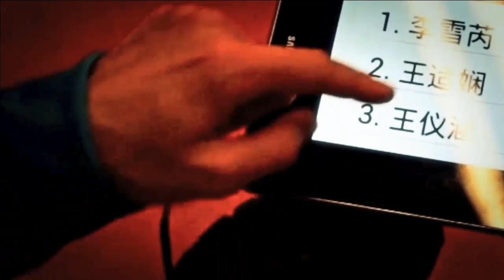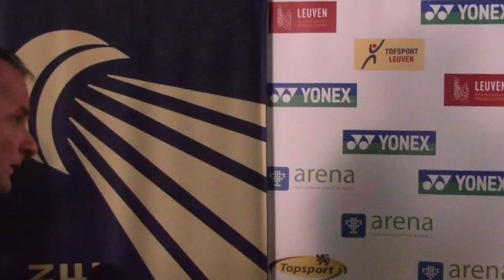Finals - XD - A.S.Rasmussen/L.Grebak vs J.Arends/S.Piek - Yonex Belgian International 2013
Event: Yonex Belgian International 2013 - Finals
Date: 11 September 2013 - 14 September 2013
Venue:  Sportoase Philipssite, Leuven, Belgium
Player: Anders Skaarup Rasmussen / Lena Grebak (DEN) vs Jacco Arends / Selena Piek (NED)

The biggest international badminton event of Belgium returns to Leuven in 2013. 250 players from 40 different countries from all over the world come to Leuven to fight for the titles, the prize money and the fame!

starting from the very qualification day on 11 September 2013, all the way to the finals on 14 September 2013!

Previous years had seen world stars like Juliane Schenk, Yao Jie, Marc Zwiebler, etc.